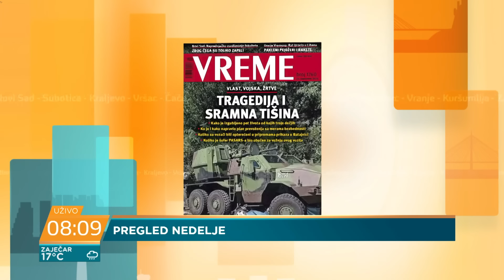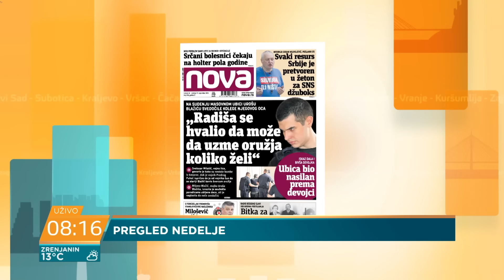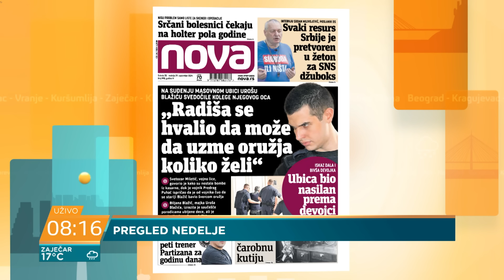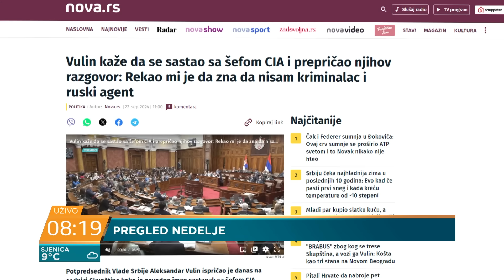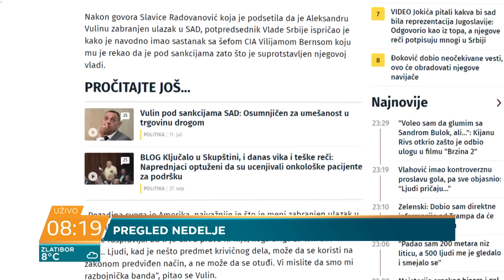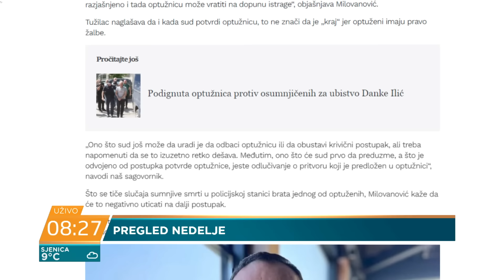Nikola Lakić: Za Vučićev režim uvek je neko pijan